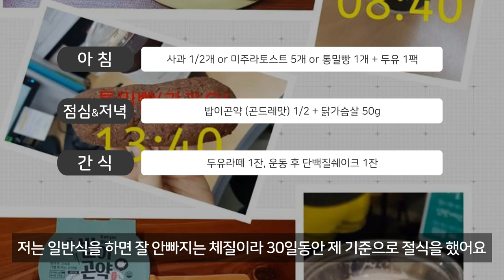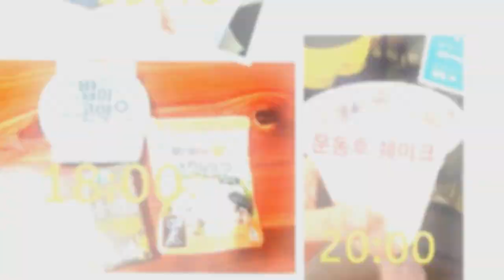30일만에 8kg 빼는 다이어트 팁! - 다이어트후기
다신10기’에서 체중 8.2kg, 체지방 4.5kg 감량해 ‘집중 체중감량반’ 우승을 거머쥔 ‘초코러브’님이 오늘의 주인공이십니다. 어떤 노력들로 많은 감량을 해낼 수 있었을까요?

그녀의 아름다운 도전기 인터뷰로 만나보세요!

다신, 살찌지말자! 공식 채널에서 더많은
다이어트 꿀팁 정보와 다이어트 후기를 만나보세요!